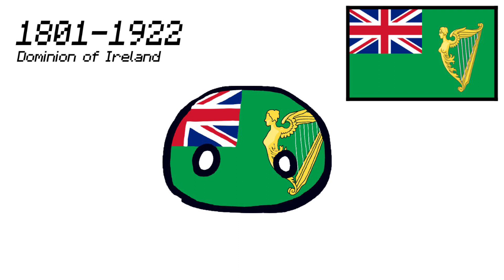The History of Irish Flags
Here are all the flags which Ireland have used since the early modern period in history; I would appreciate you subscribing as these videos take a lot of effort to make.